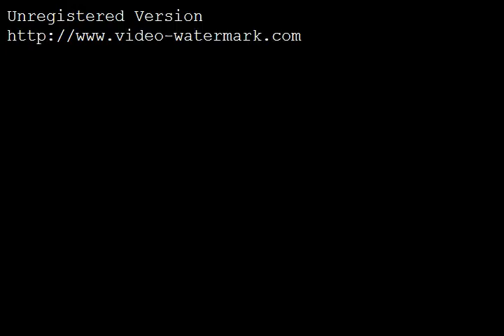High quality packaging machine supplier

Peggy
Skype : alina.wang90
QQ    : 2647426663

太仓国特金属制品有限公司  联系人：王经理，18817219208